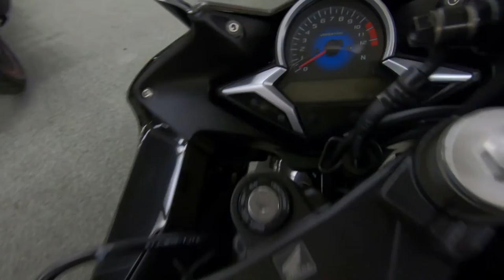2012 Honda CBR250R ABS - Used Motorcycle For Sale - Milwaukee, WI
Please visit Southeast Sales Powersports to view this Used BLACK 2012 Honda CBR250R ABS for sale in Milwaukee, Wisconsin

Stock# 200954

Description:
2012 Honda® CBR250R ABS
It Knows How To Have Fun
With its beginner-friendly features and typical Honda refinement, the CBR®250R is sure to please all types of riders. It's lightweight, offering superb handling, excellent power and unmatched build quality. But that's not all; the CBR®250R is also available in two versions: the CBR®250R and the CBR®250R ABS with our Anti-lock Brake System — a first for the segment.

Features may include:
249cc liquid-cooled single cylinder engine
Low seat height
Programmed Fuel Injection
Combined Anti-lock brake system